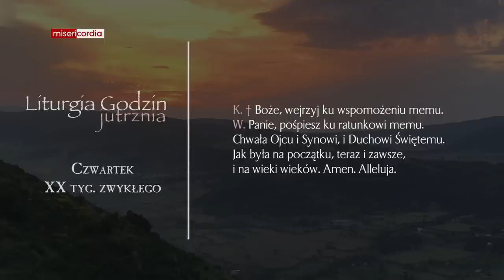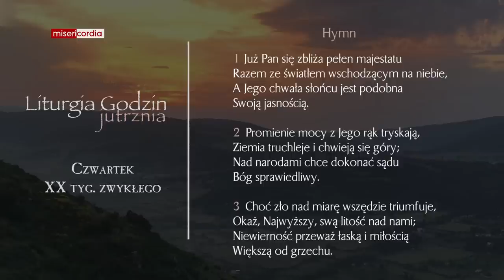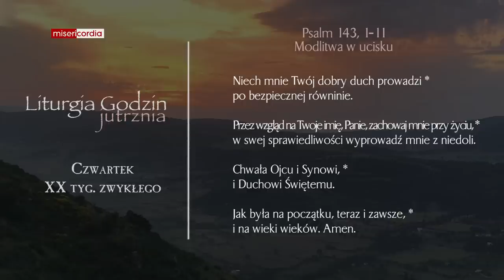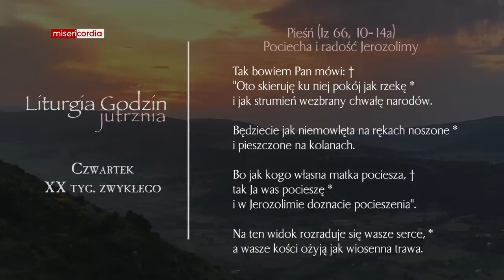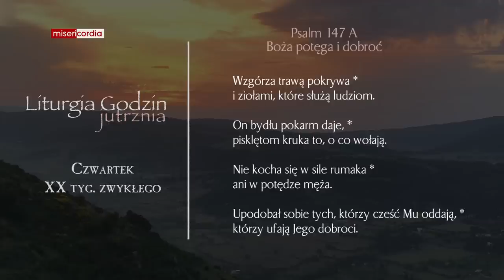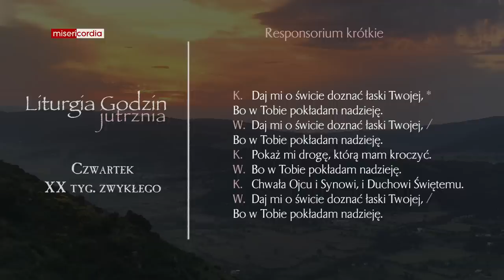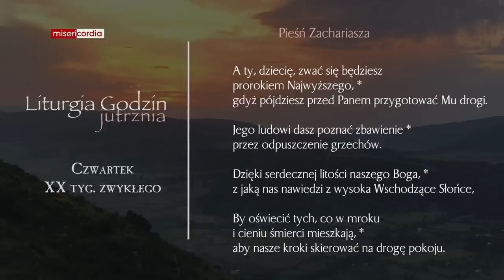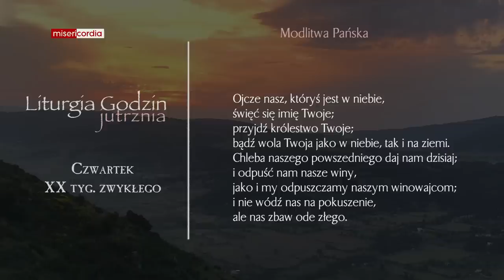Liturgia Godzin | Jutrznia | Czwartek, XX tyg. zwykłego